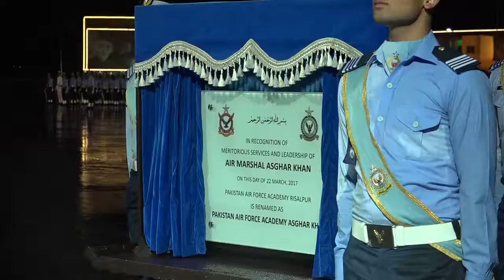Renaming of PAF Academy to Asghar Academy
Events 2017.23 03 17